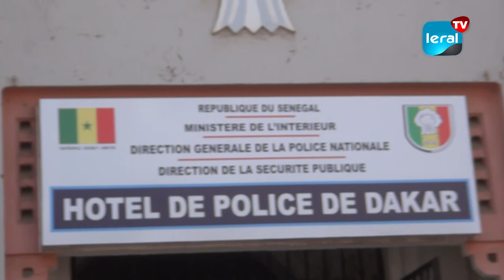Visite du Nouveau Ministre de l'Intérieur, Mouhamadou Makhatar Cissé, aux Unités de la Police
Ce matin, Mouhamadou Makhatar Cissé, le nouveau Ministre de l'Intérieur, a entrepris une visite de travail dans trois unités de la police nationale. Au cours de cette visite, il s'est déclaré satisfait et rassuré par ce qu'il a observé. Succédant à Sidiki Kaba, il a réaffirmé son engagement à relever les défis à venir, malgré les nombreux efforts déjà déployés dans ce domaine.